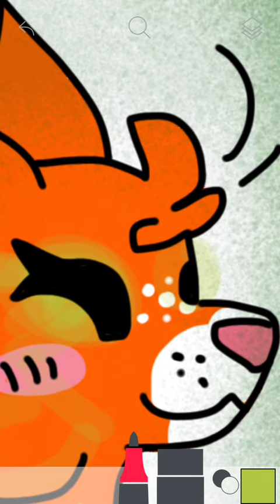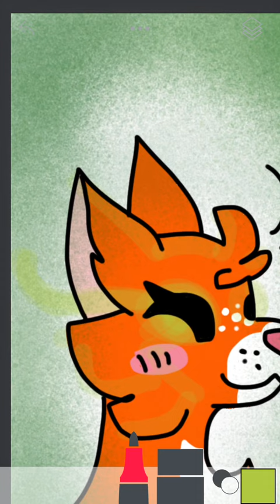Speed-paint of squirrelflight (OLD)